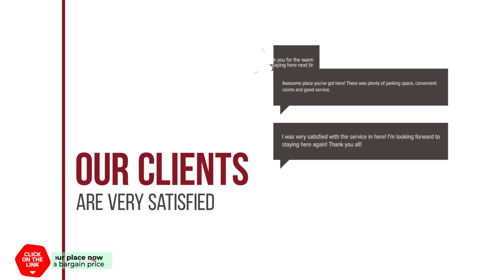Hotel Villa Margaretha hotel review | Hotels in Rijswijk | Netherlands Hotels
Hotel Villa Margaretha hotel video review. Hotels in Rijswijk, european 3 stars hotels.